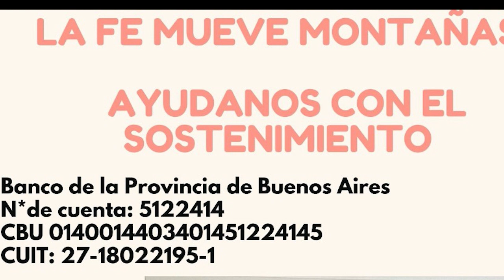🔴 AGNUS DEI ESCUDO CONTRA las fuerzas del MALIGNO.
Entre los objetos de piedad  que la Iglesia nos da, el Agnus Dei es el más fuerte contra las espiritusanto del mal. A continuación te dejo las oraciones y canciones tradicionales de la iglesia.
♥️Para los que se encuentran en Buenos  Aires Arg.

*HIMNO A LA MILAGROSA*
 Míranos, ¡oh, Milagrosa!
Míranos, Madre de amor.
Míranos, que tu mirada
nos dará la salvación.

Son tus ojos los luceros
que en la noche del dolor,
dan aliento y esperanza
al humano corazón.

De tus manos extendidas
brotan rayos de fulgor:
son las gracias escogidas
que a tus hijos da el Señor.

¡Milagrosa! la plegaria
que a ti sube en un cantar,
a nos, vuelva transformada
en celeste bendición.

Te coronan las estrellas
con un nimbo de esplendor:
eres Reina de belleza,
de bondad y de perdón.

“VIVA MARIA, VIVA EL CARMELO”

Viva María, viva el Carmelo
viva el escapulario prenda del cielo
es el escapulario sol refulgente
que alumbra con sus rayos hasta la muerte
Y el que quiera salvarse corra al Carmelo
y el Santo Escapulario cuelgue en su pecho
Es la Virgen del Carmen nuestra abogada
que en penas y peligros
gloriosa ampara
gloriosa ampara

LETANÍAS DEL SAGRADO CORAZÓN DE JESÚS

Señor, misericordia.
Jesucristo, misericordia.
Señor, misericordia.
Jesucristo, óyenos.
Jesucristo, escúchanos.
Corazón de Jesús, Hijo del Eterno Padre,
Corazón de Jesús, Formado por el Espíritu Santo en el Seno de María
Corazón de Jesús, unido sustancialmente al Verbo,
Corazón de Jesús, de Majestad infinita
Corazón de Jesús, santo Templo de Dios
Corazón de Jesús, Tabernáculo del Altísimo
Corazón de Jesús, casa de Dios y puerta del Cielo
Corazón de Jesús, horno de encendido amor
Corazón de Jesús, receptáculo de la justicia y amor
Corazón de Jesús, lleno de bondad y amor
Corazón de Jesús, abismo de todas las virtudes
Corazón de Jesús, dignísimo de toda alabanza
Corazón de Jesús, Rey y centro de toda alabanza
Corazón de Jesús, en quien están todos los tesoros de sabiduría y ciencia
Corazón de Jesús, en quien habita la plenitud de la Divinidad
Corazón de Jesús, en quien el Padre se ha complacido
Corazón de Jesús, de cuya plenitud todos hemos recibido
Corazón de Jesús deseo de los collados eternos
Corazón de Jesús, paciente y de mucha misericordia
Corazón de Jesús, rico para todos los que lo invocan
Corazón de Jesús, salvación de los que esperan en Ti
Corazón de Jesús, esperanza de los que en Ti mueren
Corazón de Jesús, delicia de todos los santos,

Cordero de Dios, que quitas los pecados del mundo.
Perdónanos, Señor.
Escúchanos, Señor.

Jesús Manso y humilde de corazón,
Haz nuestro corazón semejante al tuyo

Oración: Omnipotente y sempiterno Dios, mira al Corazón de tu muy amado Hijo y a las alabanzas y satisfacciones que te tributa en nombre de los pecadores; concede benigno el perdón a los que invocamos tu misericordia, en el nombre del mismo Jesucristo, tu Hijo, que contigo vive y reina en unión del Espíritu Santo Dios, por todos los siglos de los siglos. Amén.

AGNUS DEI
Cordero de Dios que quitas el pecado del mundo ten piedad de nosotros ( se repite 3 veces)